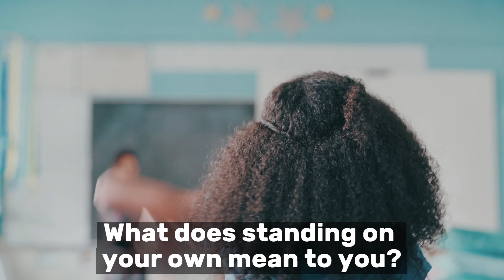Social Emotional Learning Video Lesson (Week 44) - Standing on your own | Making good choices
We create social emotional learning videos for kids. We hope you love our social emotional learning videos. The SEL Video lesson of the week is standing on your own and being confident in the choices and decisions you make.

Lessons For SEL introduces SELTV - We're kinda like the "Netflix" of SEL Videos.

SELTV offers access to premium SEL video content, lessons, series, even webinars for educators and parents, all on one platform.

Lessons For SEL - We're kinda like the "Netflix" of SEL Videos

Follow Lessons for SEL on social media...